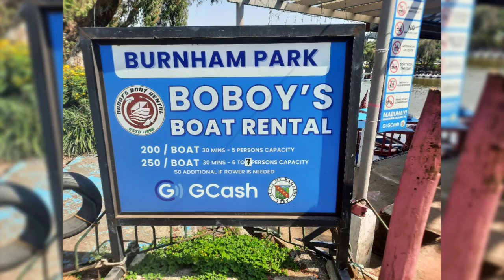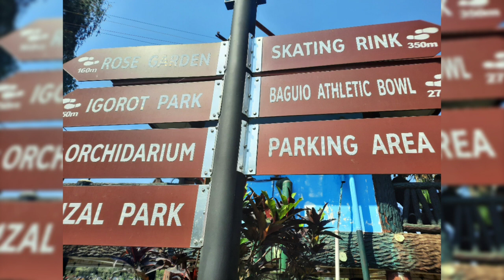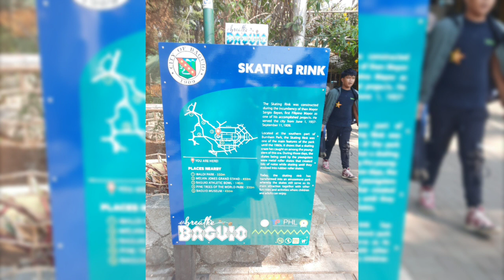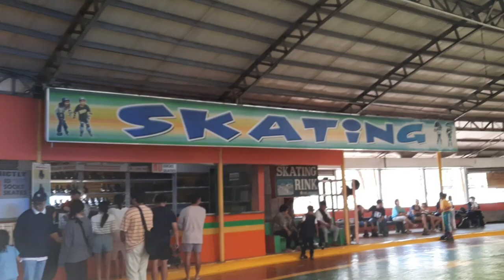Burnham Park Baquio City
Burnham Park (Baguio)

Burnham Park, officially known as the Burnham Park Reservation, is a historic urban park located in downtown Baguio, Philippines